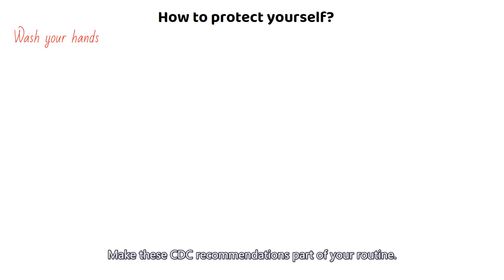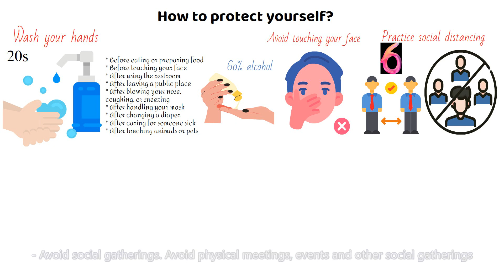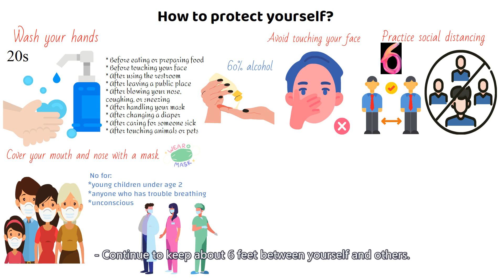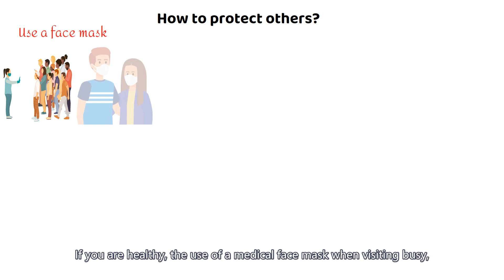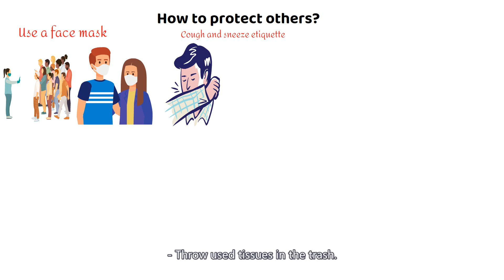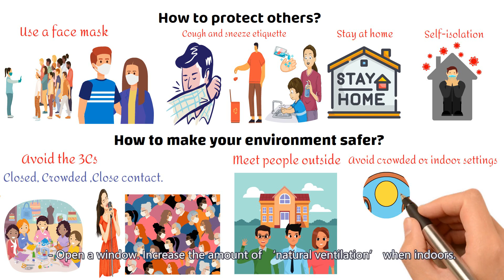How to protect yourself against COVID-19 | Protect yourself and your loved ones from Coronavirus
👉 Learn how to survive and thrive in a post-Covid-19 World📘

Contents Chapters:
0:00 How to protect yourself against COVID-19/Coronavirus?
5:38 How to protect others COVID-19/Coronavirus?
6:45 How to make your environment safer to prevent COVID-19/Coronavirus?

If you find it's useful, please share it with those who may find it helpful too❤

Health&Medicine's mission is to provide practical, informative health tips and hacks that matter most to you. We introduce the greatest and the latest about Health and Medicine in a fun way, hoping to help you keep healthy and happy.

If this is your first time here, and you want to learn the practical, informative health tips and hacks that matter most to you, start now by subscribing and clicking the bell, so you don't miss anything.

Multiple-languages subtitle provided:
1. English (English)
2. Chinese (中文)
3. Hindi (हिंदी)
4. Spanish (Español)
5. Arabic (عربى)